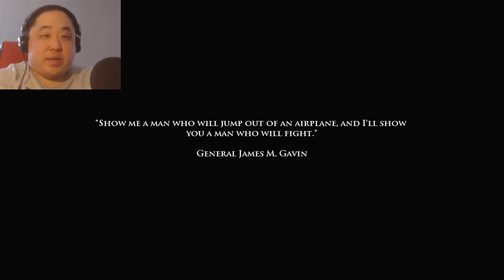Medal of Honor: Airborne Part 2. From one mission to another. (Normal Campaign Blind)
Welcome to my Medal of Honor: Airborne let's play. My name is digidv85 but please call me dig for short. This is a blind let's play. It will feature the campaign on normal difficulty to completion. It will not feature any multiplayer. Gameplay shown on Xbox 360.

About Game: Medal of Honor: Airborne is a World War II first-person shooter video game, developed by EA Los Angeles, and released worldwide on mobile phones in August 2007, on Microsoft Windows and Xbox 360 in September 2007, and on PlayStation 3 in November 2007. It is the 11th installment of the Medal of Honor series, and uses a modified version of Unreal Engine 3, In the game's single-player mode, players assume the role of an American paratrooper in the US 82nd Airborne Division who is airdropped with his squadrons and fights against hostile forces across six large missions that take place during the latter half of the European theater of World War II, while in its online multiplayer mode, players can choose to fight as Allied soldiers that parachute into the battlefield, or as Axis soldiers who defend on the ground.

Unlike previous games in the series that employed a linear style of gameplay in its single-player mode, in which the start point and direction is already laid out, Airborne employs a more nonlinear gameplay style in both modes, in that players can start their game anywhere in the map that they land in and complete the majority of a mission's objectives in any order. The game has received more favorable reviews for the PC and PlayStation 3 versions, than its Xbox 360 version. While the game was planned to have versions made for PlayStation 2, Wii, and Xbox, these were later cancelled, with the first two consoles having Medal of Honor: Vanguard as an exclusive title between them instead.

Gameplay: In both modes of gameplay, players have access to three different categories of weapons that they can use in battles, either selected before or acquired during a game - Main Weapons, covering rifles, sub-machine guns, auto/assault rifles, shotguns and anti-tank weapons; Side-arms, which have infinite ammo and are mainly used as a back-up when out of ammo for main weapons; and grenades. Traditional game mechanics for the game such as crouching and "cooking" grenades, are complemented with the ability to lean out of cover to take shots at enemies, while players may also engage opponents in close combat. Like many games in the Medal of Honor series, players have a health bar, divided into four units, that begins to deplete when taking damage; if the player avoids taking any damage, the current unit of health being depleted will regenerate in time, but any units lost will require the player to find first aid kits. The HUD allows the player to keep track of what weapon they are using, the amount of ammo they have in it and on hand to reload it with, how many grenades they have, and a compass that keeps track of where allies and enemies are, along with markers indicating which direction a player is being damaged from and where active grenades have landed.

What makes Airborne unique in the series is the ability for players to choose where they land as a paratrooper on the battlefield in both modes. Once a player begins descending onto the map they are fighting on, they can direct where they will begin from, controlling the speed of the descent, thus giving greater flexibility and strategy on how they deal with enemies, with the added ability of being able to kick enemies they land upon.

Single-player: In the game's main campaign, players assume the role of a fictional paratrooper working alongside other members of an American airborne division, to complete a series of objectives within each of the campaign's six missions. The player is given a briefing on each mission's initial objectives, as well as a map of where they will be operating, including the location of heavy enemy concentrations (marked red) and safe landing sites (marked green). In this mode of gameplay, players can equip two main weapons, designated as primary and secondary weapons, and choose what loadout they have before beginning a mission from a selection of Allied and Axis weapons; additional weapons can be unlocked by either taking those dropped by enemy soldiers during a mission or reaching later missions where they become available in.

Development: Development of Airborne started in late 2004[8] when the game designers wanted a new game that would "really revolutionize the Medal of Honor scene". The idea of a paratrooper-based gameplay came up and as such a free-roaming environment was needed, which became the key focus of the game. Each mission starts with a jump and the developers wanted to make the experience as nonlinear as possible, with no starting points and as such the scenario unfolding in a different way each time, as opposed to previous World War II FPS games where there is a set starting and end point.